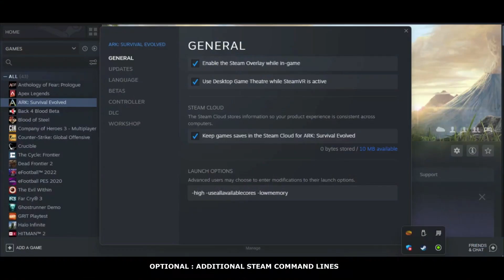Ark Survival Evolved Intel HD 520 Low End Pc | Low End Config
Laptop setup :

i5 6200u
Intel HD 520
8 gb 2ch
win 11

Copy the file to : steamapps\common\ARK\ShooterGame\Saved\Config\WindowsNoEditor